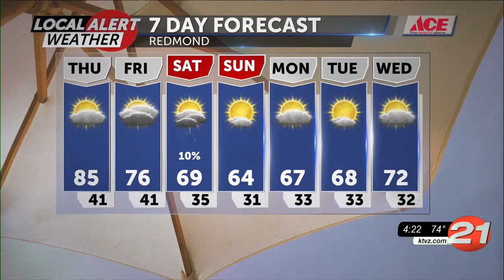Mostly sunny and warm for a few days